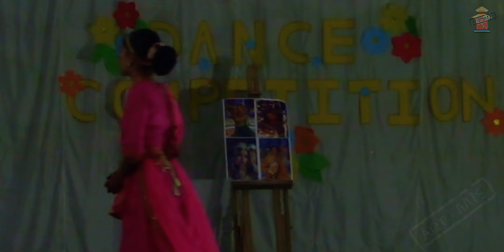Inter House Dance Compt. 2024 || solo performance 3 || Madhuri Dixit theme